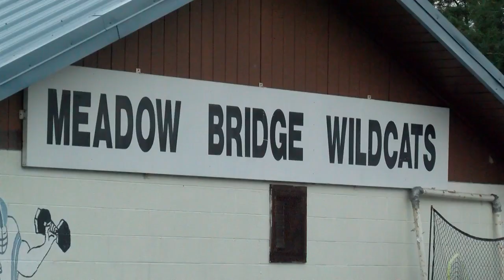2020 Camp Tour: Meadow Bridge Wildcats